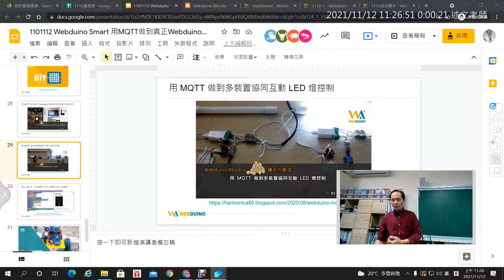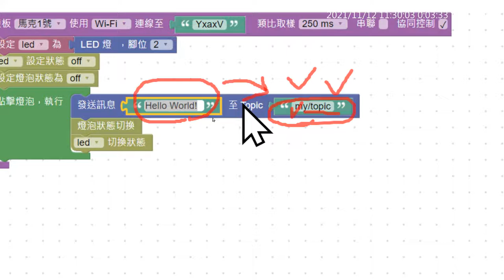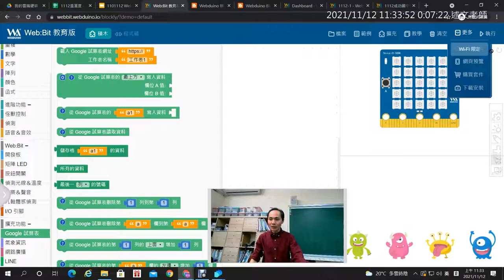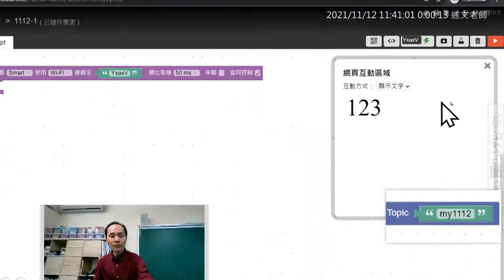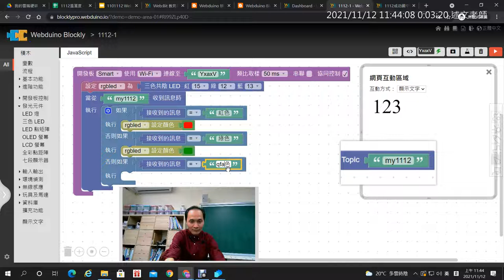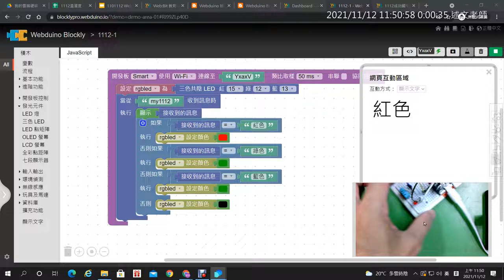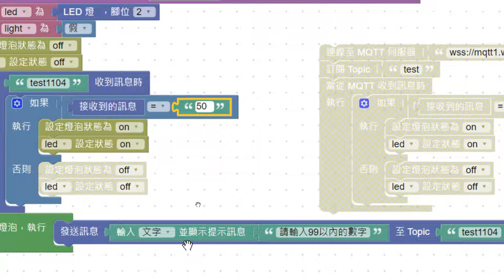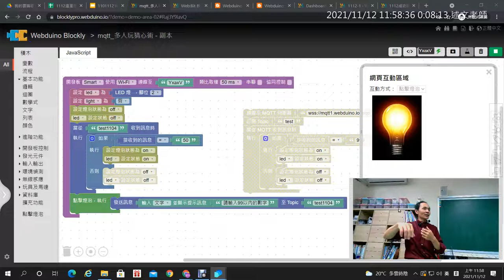08：MQTT範例實做